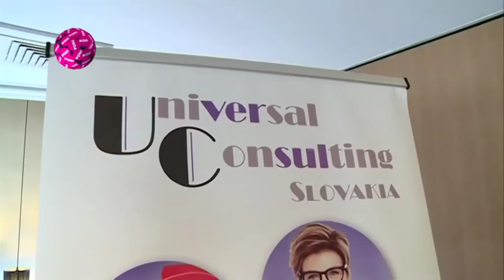Slavenhandel springlevend in Nederland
Uit het PowNews van 10 november 2014: Uitzendbureau Lugera gaf tien Slowaakse arbeiders weg. De FNV is BOOS. Met: Roel Maalderink, Paul Ulenbelt.